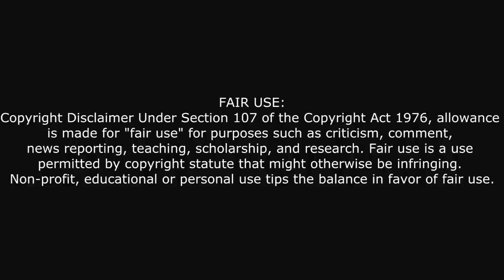Eminem - Lose Yourself - Instrumental [HQ]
Here is the beat ONLY for Lose Yourself by Eminem. Lose Yourself is one of his most critically acclaimed songs out there! So maybe it can help you :)!
Producer(s): Eminem, Jeff Bass (add.)
To download the full beat audio, follow these steps:
2. Click the download button
3. Find the file on your computer, and play it to start listening!

Note: If the link is dead, please let me know in comments!

Don't worry it's not a virus.